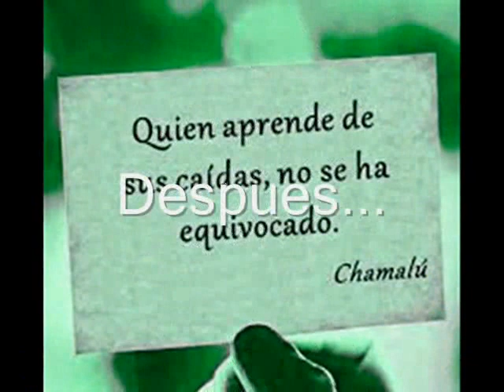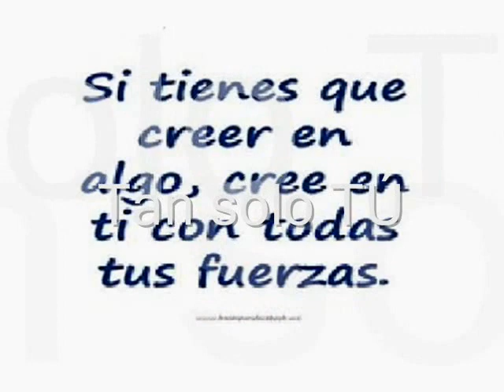Sergio Dalma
Uno de los nuevos cortes de este cantautor de su material presentado hoy para la venta.